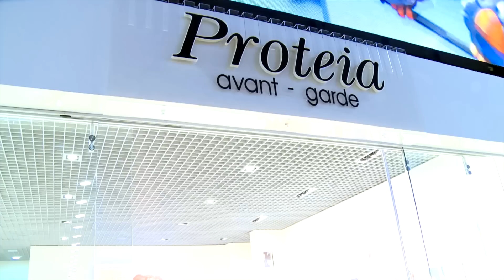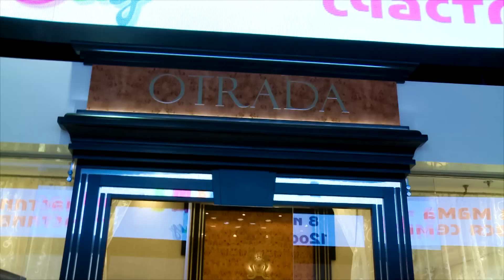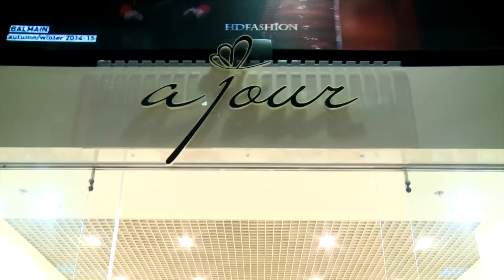Fashion блогеры в ТРГ Атмосфера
Популярные украинские fashion блогеры знакомились с ТРГ Атмосфера, смотрели торговые марки, представленные здесь и пробовали на себе стильные луки.  Отзывы об этом сейшне можно почитать собственно на их блогах: